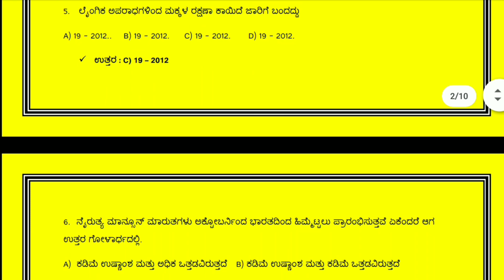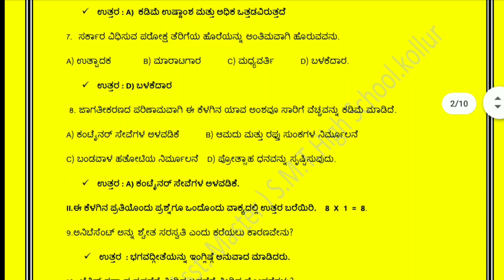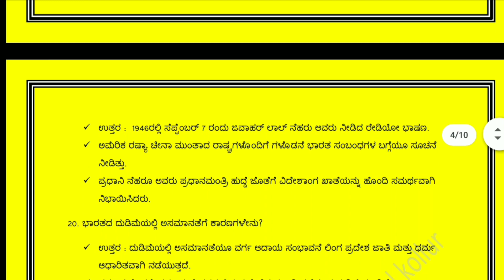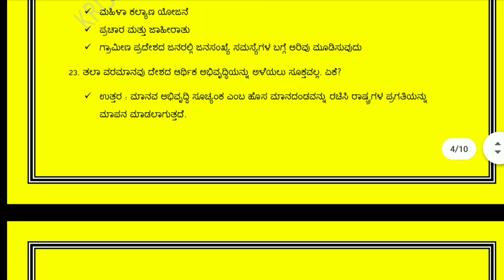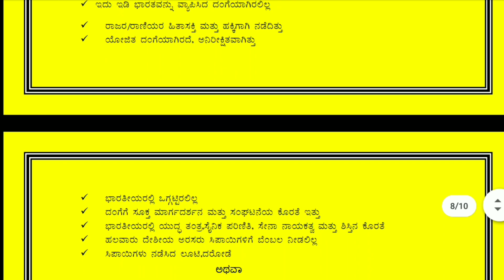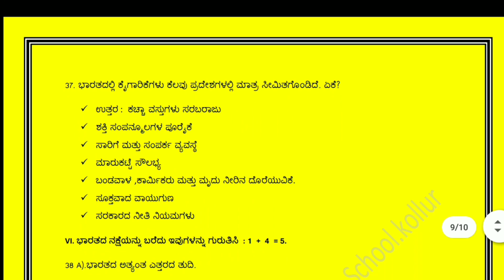SSLC. 2020 KSEEB. ಮಾದರಿಯಂತೆ ತಯಾರಿಸಿದ ಸಮಾಜ ವಿಜ್ಞಾನ ಮಾದರಿ ಪ್ರಶ್ನೆ ಮತ್ತು ಉತ್ತರ ಪತ್ರಿಕೆ - 3.